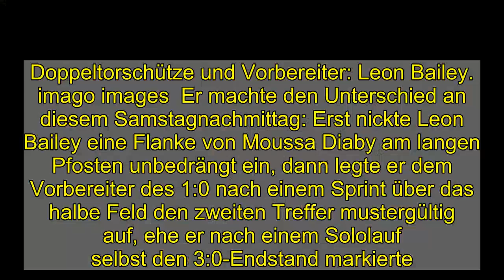Offenes Lob für Bailey, versteckte Kritik an Diaby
Gegen den 1. FC Köln setzte Hannes Wolf erstmals auf Leon Bailey in der Startformation. Und der Jamaikaner überzeugte nicht nur offensiv als Doppeltorschütze und Vorbereiter, sondern auch im Rückwärtsgang. Anders als sein Pendant auf dem rechten Flügel, Moussa Diaby, den der neue Leverkusener Trainer mit einer versteckten Kritik versah.  Doppeltorschütze und Vorbereiter: Leon Bailey.  imago images  Er machte den Unterschied an diesem Samstagnachmittag: Erst nickte Leon Bailey eine Flanke von Moussa Diaby am langen Pfosten unbedrängt ein, dann legte er dem Vorbereiter des 1:0 nach einem Sprint über das halbe Feld den zweiten Treffer mustergültig auf, ehe er nach einem Sololauf selbst den 3:0-Endstand markierte.  Mehr geht kaum. Besonders, wenn man in einer Mannschaft spielt, die kaum einmal längere Ballbesitzphasen zustande bringt und sich in 90 Minuten insgesamt nur vier Chancen erspielt. Bailey war im Derby der König der Effizienz - und mehr oder weniger der einzige Unterschied zwischen dem Abstiegskandidaten aus Köln und dem Champions-League-Anwärter aus Leverkusen.  Dementsprechend eindeutig fiel das Lob von Hannes Wolf für den Jamaikaner aus, den der Trainer in seinem dritten Spiel als Bayer-Coach erstmals in die Startelf berufen hatte. "Er hat ein sehr gutes Spiel gemacht und war ganz wichtig für uns. Er hat sehr diszipliniert gearbeitet", analysierte Wolf und schlussfolgerte: "Die Kombination aus Arbeit und an drei Toren direkt beteiligt zu sein, macht ein Topspiel aus: Schulnote 1 würde ich sagen."  Baileys Klasseauftritt dürfte den Flügelstürmer erstmal wieder in Bayers Startelf betoniert haben. Zudem stellt sich die Frage, warum der 23-Jährige zuvor nur zwei Kurzeinsätze zugestanden bekommen hatte. Schließlich ist das Paket aus Offensive und Defensive bei Bailey deutlich besser ausgeprägt und ausbalanciert als bei Diaby.  Diaby lässt Kölns Horn schalten und walten  Seine Defensivarbeit ließ zu wünschen übrig: Moussa Diaby.  imago images  Der junge Franzose verzeichnete gegen den FC zwar auch eine Torvorlage und einen Treffer, war aber auch ein wesentlicher Grund, warum Bayer vor der Pause auf der rechten Seite erhebliche Defensivprobleme vorwies. Weil Diaby Kölns Linksverteidiger Jannes Horn in der Offensive schalten und walten ließ, so dass Leverkusens Rechtsverteidiger Tin Jedvaj gegen die immer wieder ihren linken Flügel überladenden Kölner in unangenehme Eins-gegen-eins-Situationen gezwungen wurde.  Diabys defensive Unlust kritisierte Wolf aber nur versteckt, als er seine Umstellung zur Halbzeit von einem 4-2-3-1 auf eine Dreier- bzw. Fünferkette erklärte, die defensiv von Wendell (links) und Jeremie Frimpong (rechts) auf den Außen abgesichert wurde. "Auf der rechte Seite war Tin oft allein und wir mussten", erläuterte Wolf, "den Flügel anders besetzen. Das Ziel war es, mit Jonathan Tah und Jeremie Frimpong die rechte Seite doppelt zu besetzen, damit wir die Bälle nicht immer hinten reingespielt bekommen, und er immer Eins gegen E